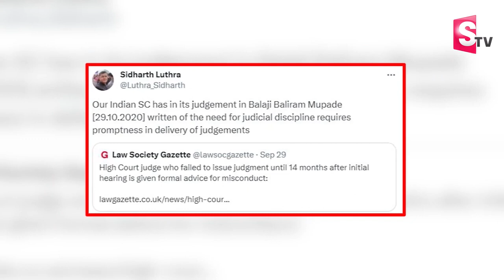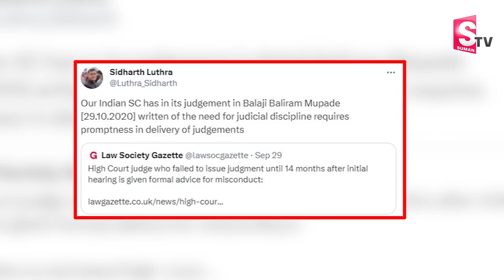చంద్రబాబు తీర్పుపై..! || Siddharth Luthra's Sensational Tweet On Chandrababu Remand report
చంద్రబాబు తీర్పుపై..! || Siddharth Luthra's Sensational Tweet On Chandrababu Remand report || @SumanTVKurnool